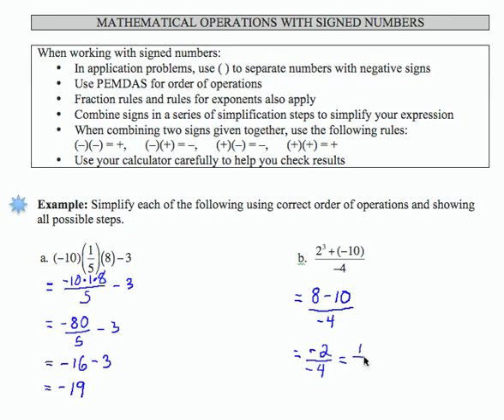SWL12E17:Basic Arithmetic - Operations with Signed Numbers